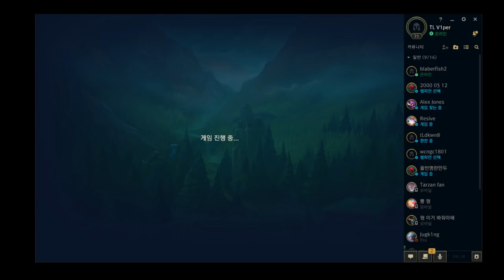[ Viper ] Riven vs Aatrox [ 이 차가 식기전에 ] Top - Viper -KR Solo Q Climb No Cam No Mic